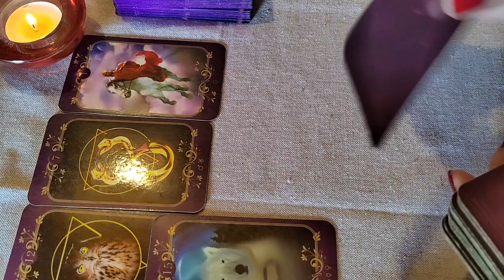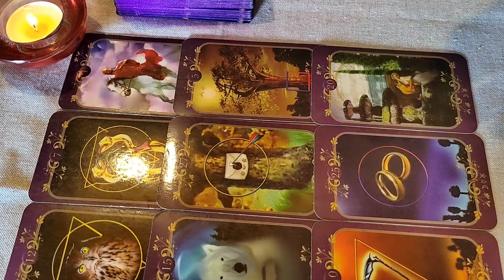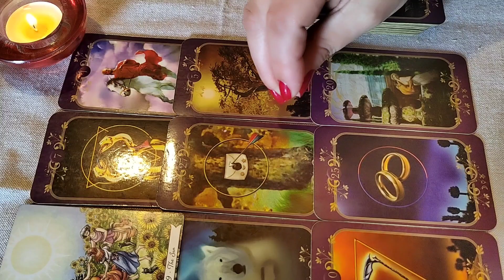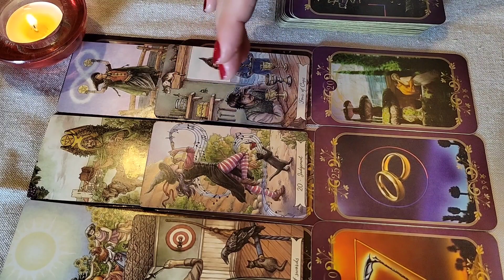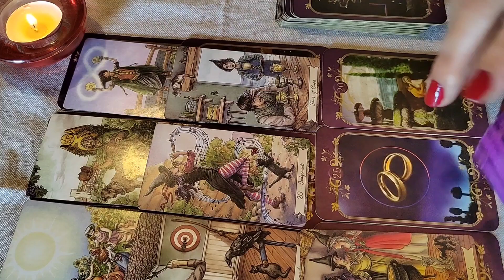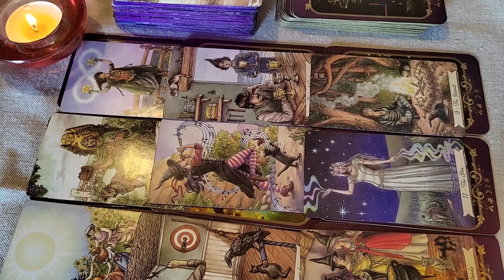BIK ✨ nedeljni tarotoskop 15~21.04